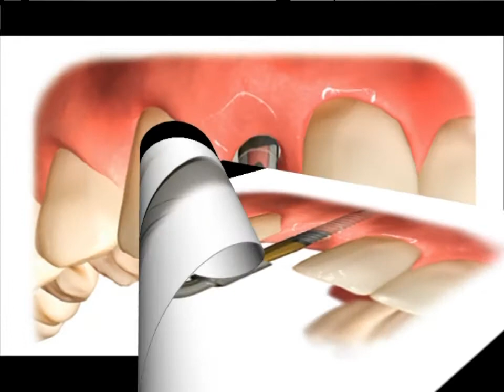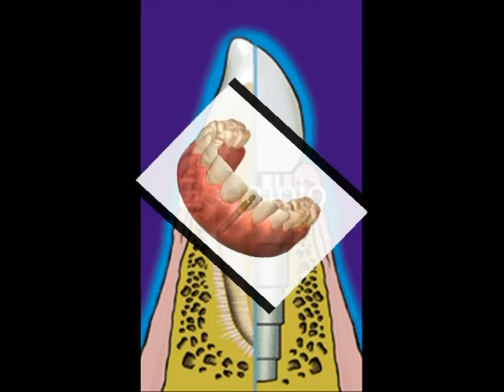Implantologia post-estrattiva a carico immediato - esempio -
L'implantologia post.estrattiva a carico immediato è una tecnica che favorisce la sostituzione immediata (provvisoria), nella stessa giornata o entro 48 ore di un dente perso ad esempio per trauma.  Nel video è riportato un esempio di implantologia post-estrattiva a carico immediato di un solo dente. Il video ha scopo informativo esemplificativo per pazienti che vogliono conoscere di più.